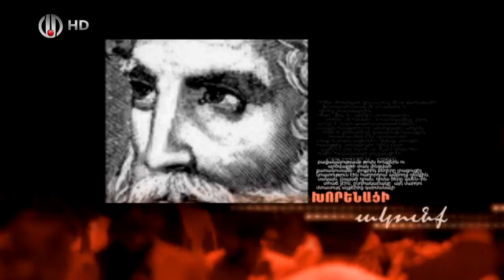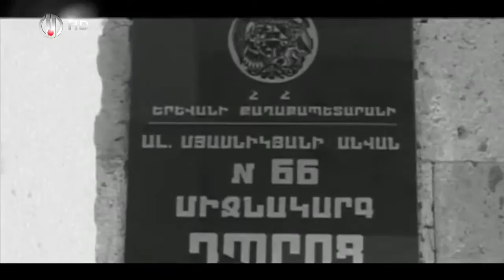Our Seniors Grigor Hasratyan /Մեր մեծերը Գրիգոր Հասրաթյան